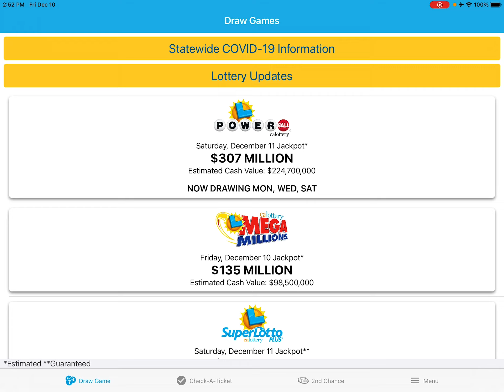PowerBall Group - Closed Promptly at 2pm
$30 will cover 3 draws, Sat, Mon and Wed.

Closed 12/11 at 2:17pm. Thanks for your Interest!

1 scratcherheaven
2 Bert ☕️ pp
3 Stashia ⛽️ vn
4 Truuf 🍩 vn
5 Christian ☕️ pp
6 Yogi ⛽️ vn
7 Octavio 🍳 🥓 vn
8 Marci 🍩 pp
9 Cindy 🥚 pp
10 Mo ☕️gp
11 Reginald ⛽️ gp
12 27payback 🥚 pp
13 JJwantstowin 🍳 🥓pp
14 sportytee 🍩 gp
15 Candy B ☕️ pp
16 SageandChris 🍳 🥓gp
17 Winning Scratcher 🍩 pp
18 Crimson626 ☕️ pp
19 Brina B 🥚 gp
20 GB 🥚 pp
21 B Winter 🍩 vn
22 D Winter ☕️ pp

22 shares to split the Cash Value! Over $10M before taxes!

This channel doesn’t run on its own!!!

Merry Christmas 🎄🎁